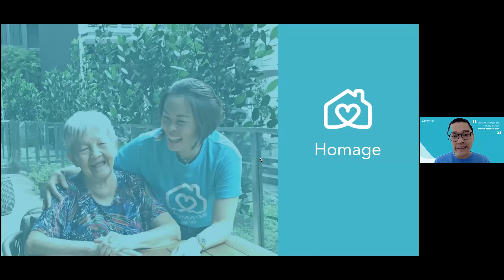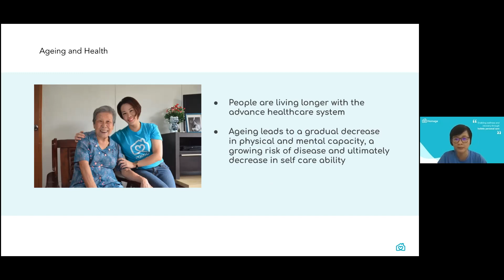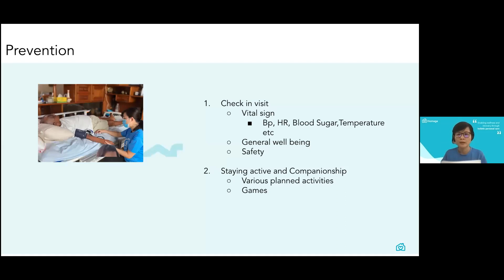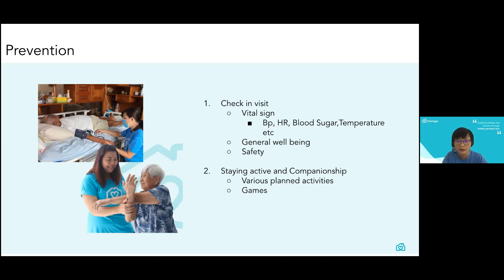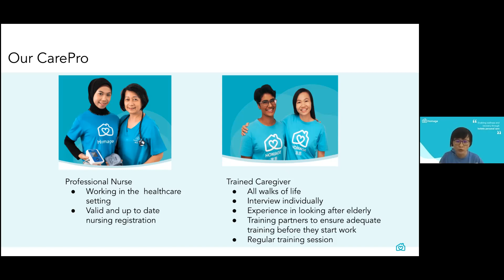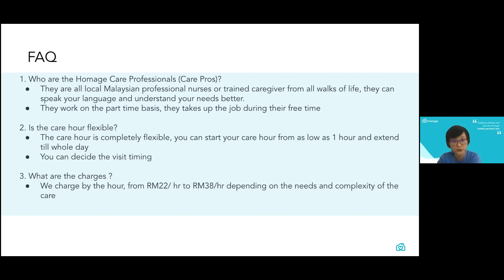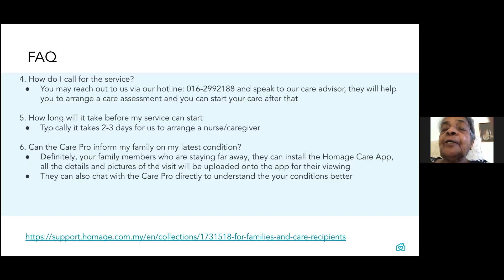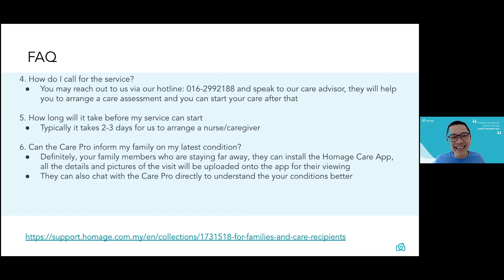Homage Preview with GreenAcres Residents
About Homage
Homage is an award-winning personal care solution that combines curated and trained care professionals with smart technology to manage and provide on-demand holistic home and community-based caregiving to seniors and adults, allowing them to age and recover with grace, control and dignity.

As a leading care services provider, Homage’s core services include Care Assessments, Activities of Daily Living (ADL) assistance, Home Nursing Procedures, Home Rehabilitation services, including Physiotherapy, Speech Therapy and Occupational Therapy.

Operating in Singapore and Malaysia, Homage works with care recipients with a range of mobility and medical conditions, including chronic and terminal illnesses such as Dementia, Stroke, Parkinson’s and cancer, helping them be more mobile and functional as well as providing social and personal care. Homage has previously collaborated with government, health and financial organisations to distribute and deliver home – and community – caregiving services.